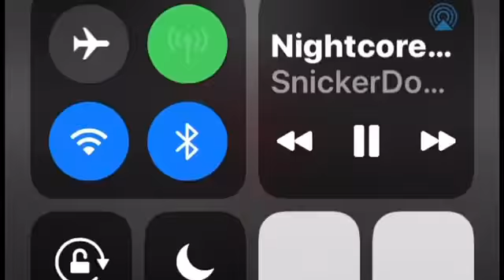My Gacha life song video(roses)